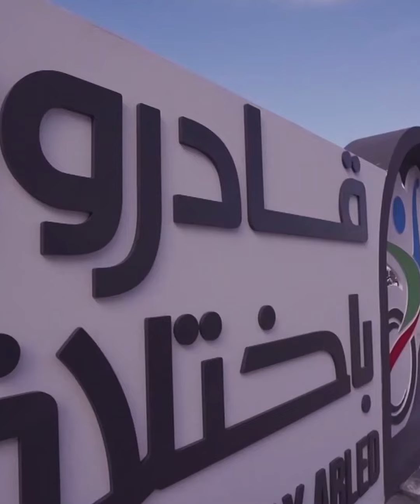السيسي يدعم ذوي الهمم بصندوق خاص وخدمات متنوعة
احتفالية "قادرون باختلاف" لذوي الهمم في مصر
شهدت سلسلة قرارات أعلنها الرئيس السيسي لتمكينهم اجتماعيًا
أبرزها إنشاء صندوق لتلبية احتياجات ذوى الهمم
يخصص له مليار جنيه (حوالي ٤٠ مليون دولار) نصفها مقدم من الجيش
وإصدار كارت خدمات متكاملة لكل منهم وبرامج تدريب للشباب مع إتاحة كل الخدمات الصحية
الاحتفالية تعد تقليدا سنويًا للعام الرابع لدعم حقوق ذوي الاحتياجات الخاصة في مصر
والحد من التهميش والتنمر ضدهم